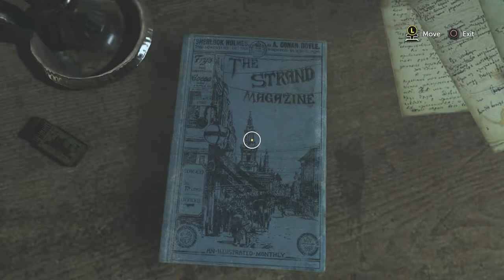SHERLOCK HOLMES : THE DEVIL'S DAUGHTER - PREY TELL (Walkthrough Part 1 With Commentary)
SHERLOCK HOLMES: THE DEVIL'S DAUGHTER - PREY TELL (Walkthrough Part 1 With Commentary) PS4 Gameplay.